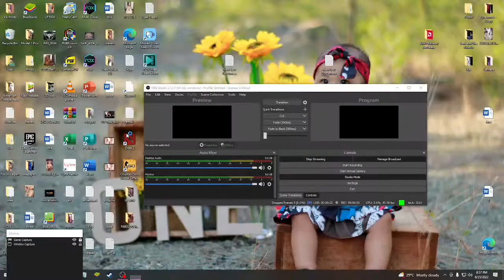Wala kang takas sa Frostbite